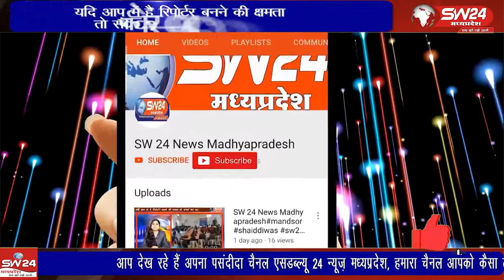दशहरा पर्व पर डीआरपी लाइन में बुधवार सुबह शस्त्र पूजन का आयोजन किया गया।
दशहरा पर्व पर डीआरपी लाइन में बुधवार सुबह शस्त्र पूजन का आयोजन किया गया। जिसमें डीआईजी तिलक सिंह, कलेक्टर कुमार पुरुषोत्तम, एसपी धर्मवीर सिंह, एएसपी, एसडीएम सहित पुलिसकर्मी एवं अधिकारी मौजूद रहे।
खरगोन से जयन्त गुप्ता की रिर्पोट। *khargonekikhabre